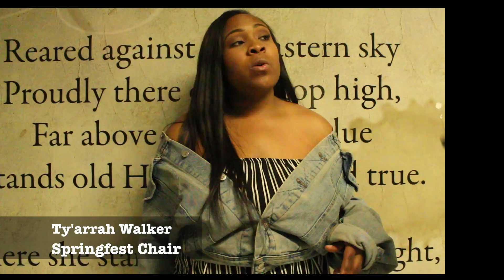Spotlight Baskbetball Game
Reporter Nayo Campbell, covered the Howard University's first Springfest event, the first ever Truth and Service Basketball Game. Nayo caught up with the coaches, players, Springfest chair and students to discuss the game!
CameraWoman: Alisha Frierson